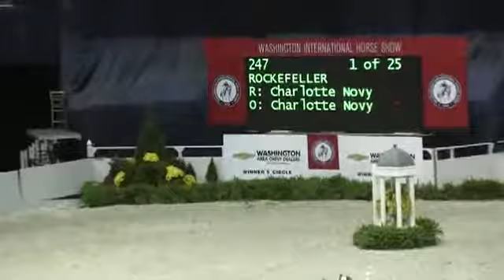Video of ROCKEFELLER ridden by CHARLOTTE NOVY from ShowNet!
ROCKEFELLER ridden by CHARLOTTE NOVY at Washington International Horse Show 2013.  This round is from class 103, $2,500 SMALL PONY HANDY HTR and finished 4 of 25.